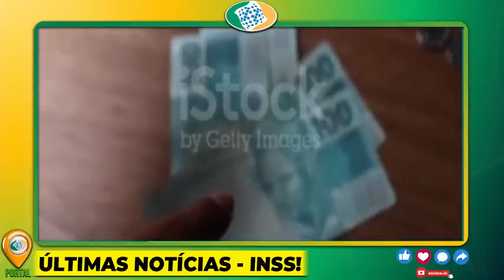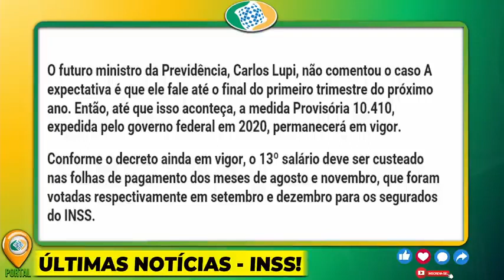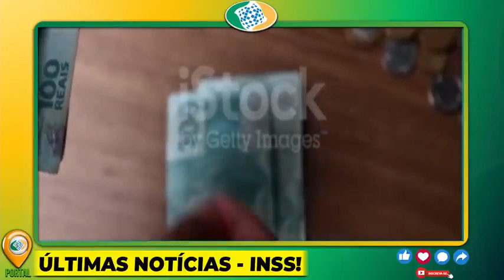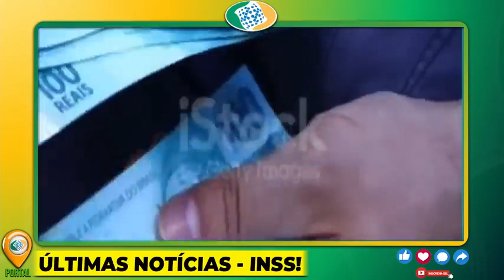NOTÍCIA URGENTE!! Antecipado 13º SALÁRIO PARA TODOS?! 25 DE JANEIRO PAGAMENTOS PARA APOSENTADOS!